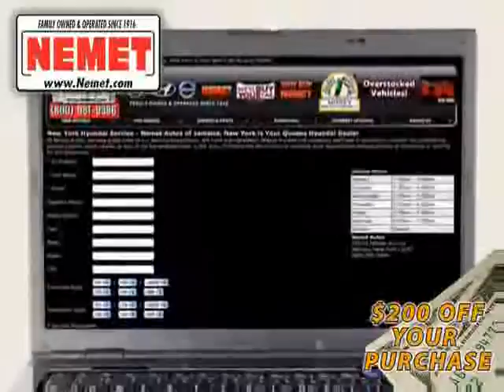2008 Chrysler Town & Country used in Queens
This 2008 Chrysler Town & Country New York is offered by Nemet Queens can be compared to any 2008 Chrysler Town & Country in Queens